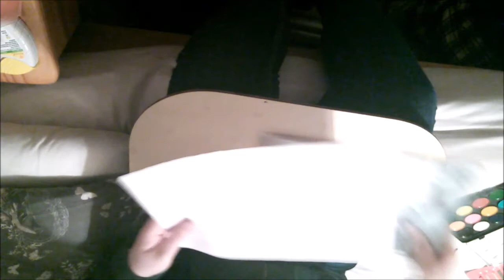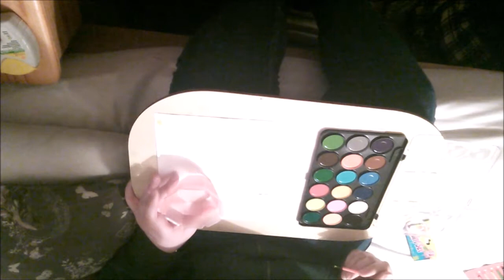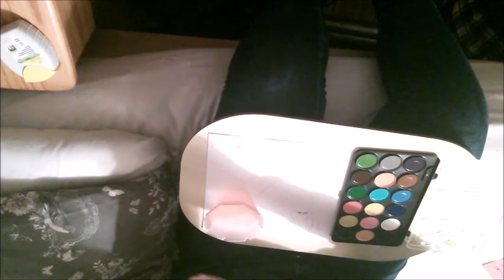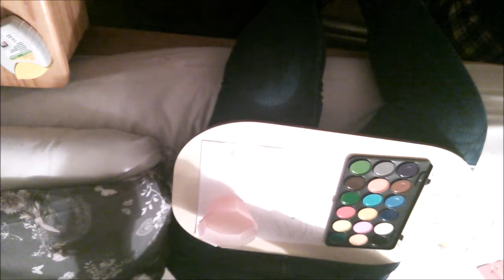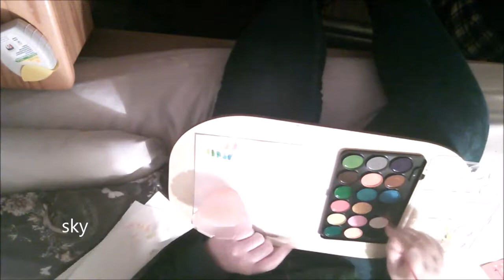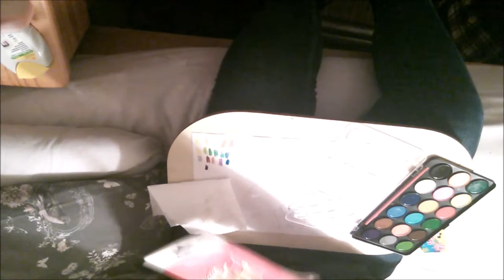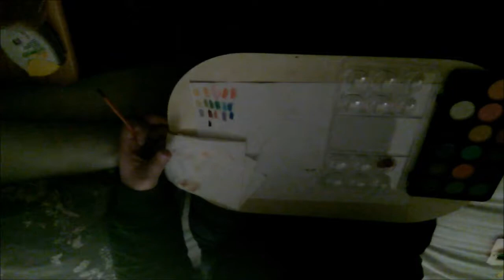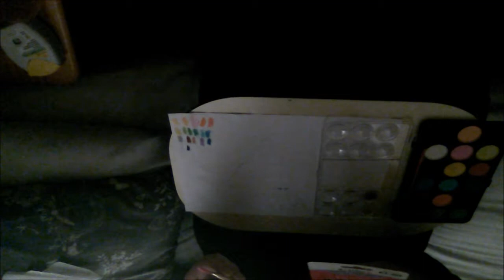CAN £1 kids paint REALLY be used for GOOD art???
Find out if you can really use poster paint from a pound shop to create real art
Music in video is by j^p^n - [honor].